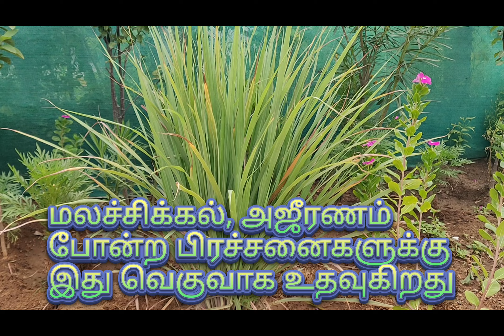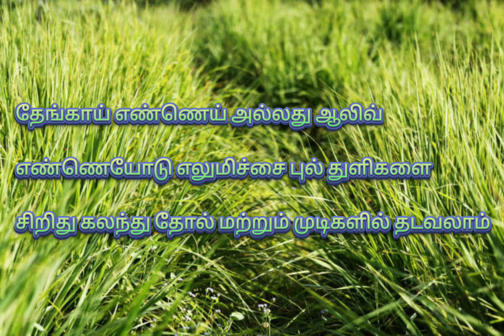Lemon Grass (எலுமிச்சைப் புல்)